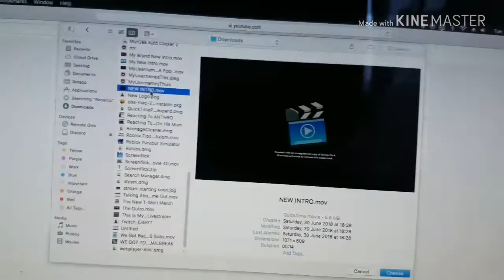My First Vlog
Sorry About The noise at the background